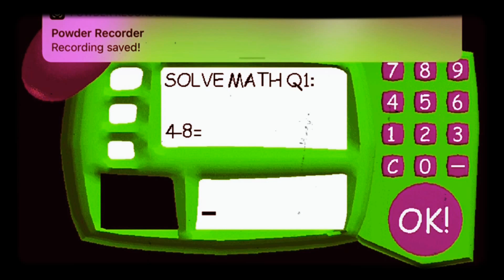Baldi You Got Yo Ankles Broke And If YOU DON’T SIT YOU SKINNY BLACK BUTT DOWN